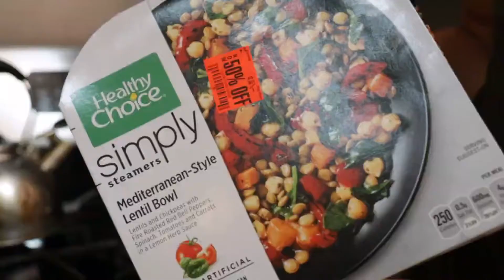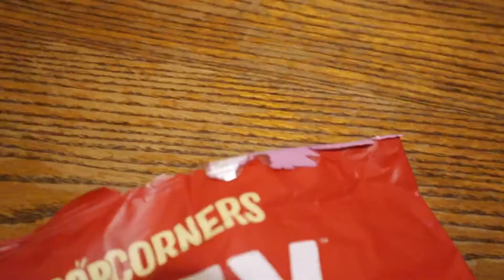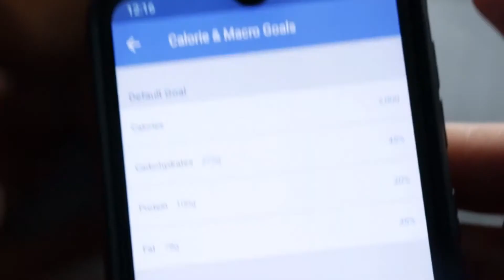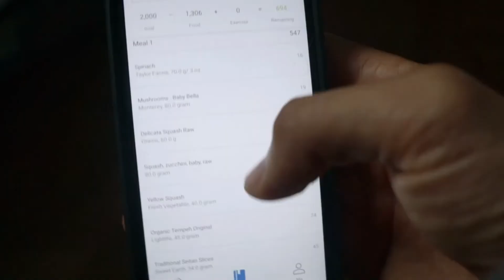10 DIET TIPS & TRICKS I Used to Lose 50+ LBS! | FAT to FIT Transformation Guide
Losing weight and burning off fat can be a real arduous process and learning how to diet properly and effectively for it can be difficult, especially if you actually want to enjoy your diet while respecting the process to produce the desired fat to fit transformation results. So to make it easier, simpler, and more attainable for more people, I've broken down 10 diet specific tips, tricks, and hacks that I used to lose over 50+ pounds so that it could hopefully help you do the same. These involve everything about successful weight loss dieting like proper meal planning, eating windows, what type of food to eat for fat loss, why you shouldn't have food limits when dieting, and how to track calories properly and why everyone should be doing it, and many other very simple and very effective dieting tools.

0:58 #1: Gameplan
1:47 #2: Intermittent Fasting
3:26 #3: Nutrient Dense Food
4:50 #4: Cook More
6:01 #5: Proper Portions
6:47 #6: No Food Restrictions
7:39 #7: Solid Stockpile
8:29 #8: No Cheating
9:37 #9: Stay Hydrated
10:31 #10: Intake Accountability

Related:
3 Easy Meals I Eat EVERYDAY To Stay SHREDDED: